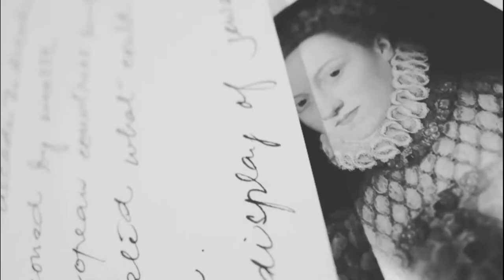Independência do Brasil: Muito mais que o grito de Dom Pedro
Sabia que o Brasil precisou abrir os cofres para conseguir a Independência? Que ocorreram longas batalhas e até a contratação de mercenários?
Não? Então se liga neste episódio que eu conto para você os principais fatos que ocorreram entre 7 de setembro de 1822 e 28 agosto de 1825, quando finalmente tivemos nossa Independência reconhecida.